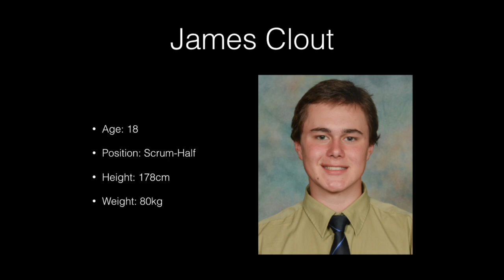James Clout Schoolboy Rugby Highlights 2019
No copyright was intended in the making of this video.